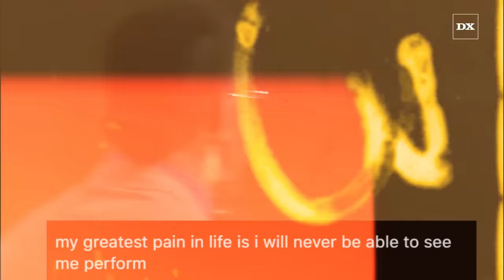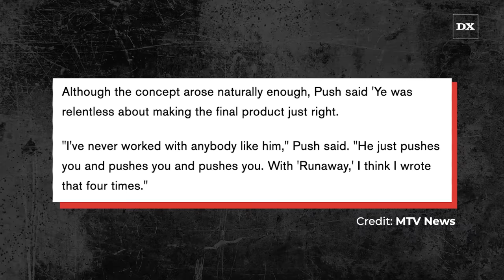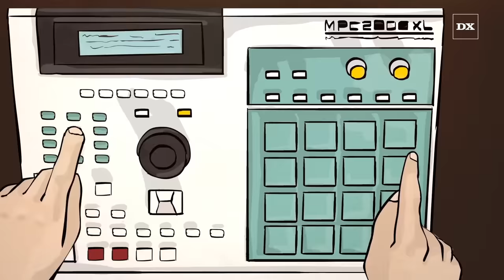What Kanye West Studio Sessions Are Really Like | Deep Dive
Timecodes - 0:00 - Kanye West success
1:00 - Kanye west performing for Pharrell and Jay Z in the studio
1:30 - Big Sean talks about Kanye West studio session
1:45 - Chance The Rapper gets yelled at by Kanye West in the studio
2:00 - Soulja Boy being mad about Kanye West taking his verse off
2:30 - Rick Ross having to re-write his verse for Devil In A New Dress
3:00 - Pusha T Having to re-write his Runaway verse 4 times
3:30 - Nicki Minaj talks about Kanye telling her to re-write her Monster verse
4:30 - The Making of All of The Lights by Kanye West - CyHi The Prince
5:00 - Jaimie Foxx talks about meeting Kanye West - Sway Interview
6:00 - John Mayer talks about working with Kanye West
7:30 - Kanye and Timbaland making the drums for Stronger
8:00 - Kanye talks about working with Common on Be Album
9:00 - Chris Rock talks about recording My Beautiful Dark Twisted Fantasy
9:30 - Fivio Foreign Talks about everyone wearing DONDA merch during sessions
10:30 - RZA talks about creating My Beautiful Dark Twisted Fantasy with Kanye
12:15 - Diplo tells hilarious story about Kanye West's Watch The Throne sessions

Kanye West studio sessions are eccentric to say the least, but they produce some legendary stories from some of the biggest artists in the world, and some of the most received music in history/

Script Written, Voice Over and Produced By: Jeremy Hecht

Video Edited By:
Kevin Bernardez